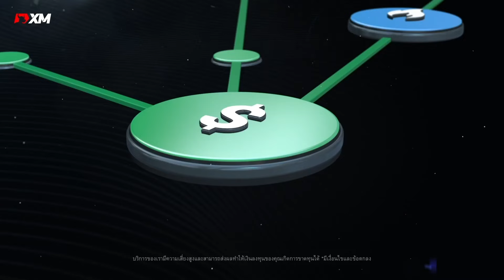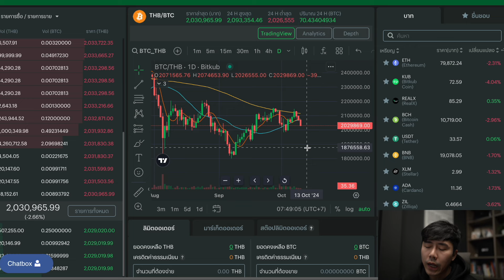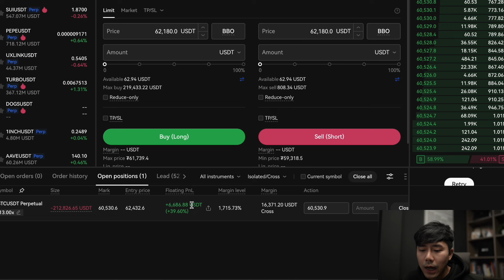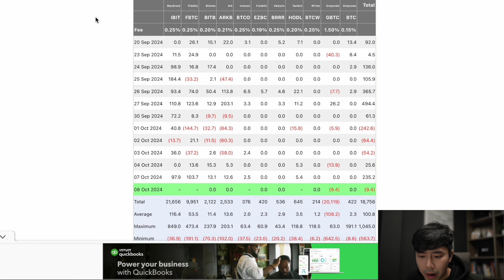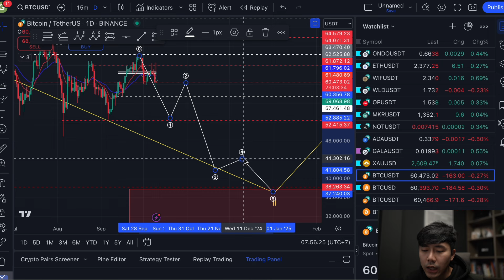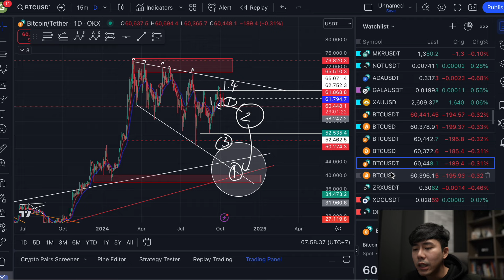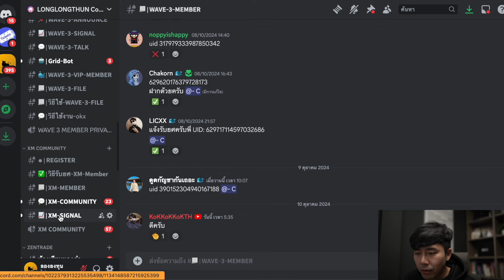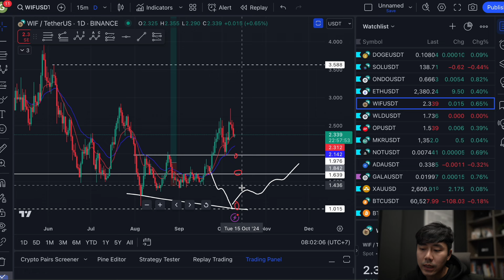BITCOIN ALL OUT!!!!!!!! NOW????? 💣🤫🔥